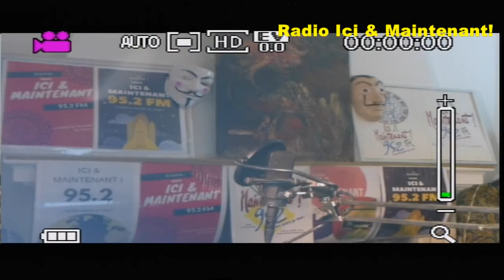pourquoi laxiste Mondiale face aux 3 forces islamistes et gouvernomantale terroristes?